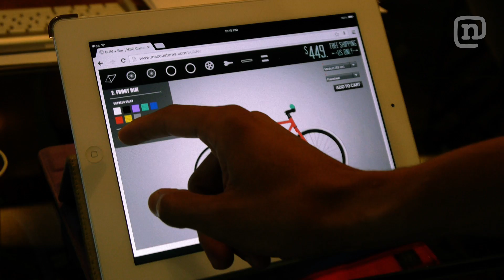Welcome to NYC's Best Custom Bike Shop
This week on dose Timbo heads to Chinatown to meet Cory Ng, founder of Mott Street Cycles. Run by a crew of childhood friends with the simple philosophy that no two people should have the exact same bike, Mott Street Cycles builds custom bikes out of their full service facility at 158 Mott Street. From offering nearly limitless options on custom builds to an expanding line of functional bike lifestyle street wear, MSC is local brand innovation at its finest. Learn how they did it and get a first look at their all new complete track bike, the Rain, only on dose.